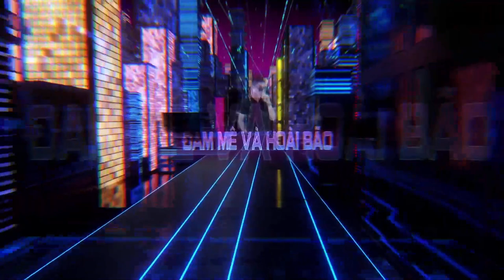Demo Vol.581 - Demo Ôm Em Được Không Remix Vinahey 2024 | NSTH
☞Ủng Hộ Tôi: TechComBank 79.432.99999
☞ Nguồn: Đang Cập Nhật
☞ Link Mp3 + Dowload :  Đang Cập Nhật
☞ Lời bài hát (lyrics):
Gió mùa thu sang
Em cũng quay bước vội vàng
Tất cả vẫn đây
Chỉ có lòng người đổi khác
Người lạnh lùng quay bước
Kẻ chôn chân nơi cuối con đường
Rẽ lối không đành
Có lẽ vì lòng còn thương
Nói gì đi em
Anh quên giọng nói em mất rồi
Nhưng đừng là lời nói dối
Đừng lạnh lùng như thế
Gió gom mây đã kéo mưa về
Nào phải cơn mê
Sao em im lặng như thế
Anh có thể ôm em được không
Hay vẫn đứng đây và hi vọng
Mỗi khi mưa về rơi ướt sân
Làm sao đôi chân anh yên phận
Bờ vai của một người đàn ông
Từng gánh cả bầu trời ngang dọc
Nhưng không thể nào
Gánh hết nỗi đau này thay em
Gánh ngang gánh dọc
Cuộc đời nổi trôi đến mấy
Đường nào sẽ đến
Tới nơi trái tim em vậy
Bước qua chữ nợ tồi tàn
Rồi em sẽ thấy
Còn anh ở đây
Lòng người dối gian
Khiến em khổ đau bao ngày
Sai một lần mất em rồi
Anh không thể nào buông xuôi